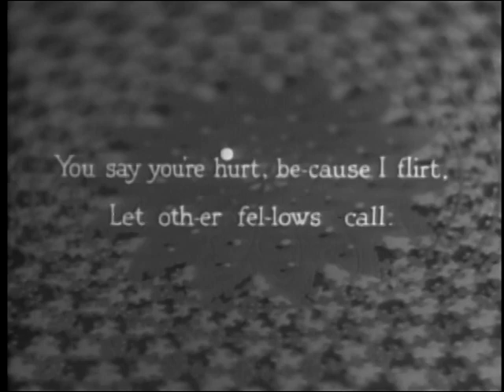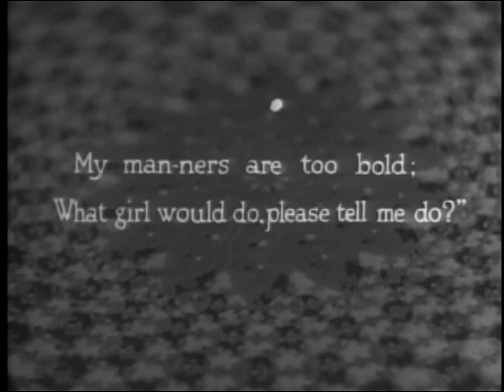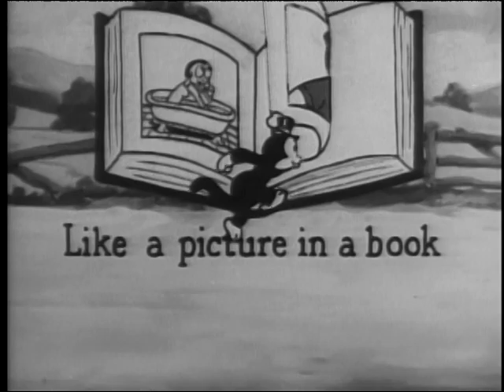FLEISCHER SCREENSONG "Any Little Girl" Paramount 1931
"Any Little Girl That's a Nice Little Girl" Fleischer screen song,
Copyrighted and released April 16, 1931.
Featuring Betty Boop Prototypes and a brief Helen Morgan soundalike
for "What Wouldn't I Do For That Man."